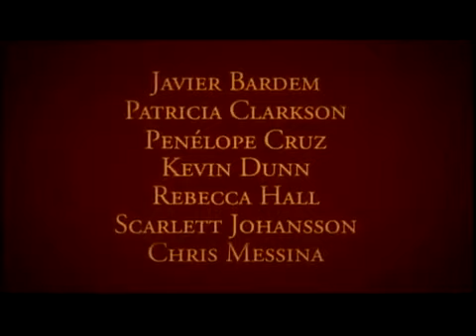Vicky Cristina Barcelona Official Trailer!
New York friends Vicky and Cristina are spending the summer in Barcelona. One of their differences in life is the type of man to who they are attracted. For Cristina, she feels that being hurt in the search for love - which usually means being attracted to dangerous men - is what is required to find that true passion. Vicky, on the other hand, needs a certain grounding in love, which usually equates itself to being attracted to stable, safe men. Vicky is engaged to stable, safe Doug, the two who plan to get married in the fall after Vicky's return to New York. At an art showing in Barcelona, Cristina is immediately attracted to Juan Antonio, an artist she sees across the room. That attraction is strengthened when he later approaches Vicky and Cristina together, proposing they go away together to Oviedo for the weekend, which would include him having sex with both. Despite no guarantees of sex, Cristina wants to go, with a reluctant Vicky, who is incredulous to Juan Antonio's offer, tagging along. When Vicky is forced to spend some extended time alone with Juan Antonio that weekend, she finds that she too is beginning to have strong romantic feelings for him, which she doesn't tell Cristina. Vicky has to figure out what to do about her feelings, especially as Doug suggests coming to Barcelona himself so that they can get married there, and as Judy, the friend with who Vicky and Cristina are staying, makes a confession. Conversely, Cristina's pursuit of romance with Juan Antonio is complicated by the arrival of Maria Elena, Juan Antonio's artist ex-wife, whose relationship with Juan Antonio was characterized by extreme passion which often crossed the line into violence.